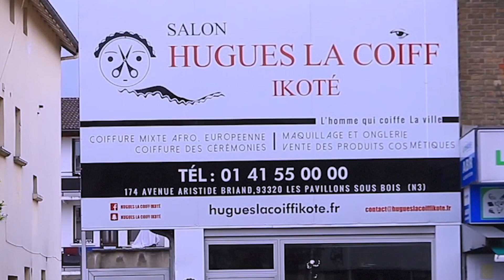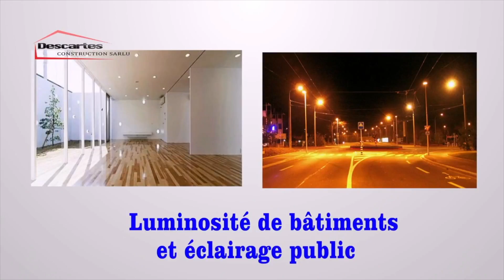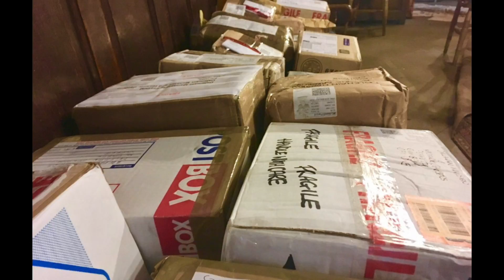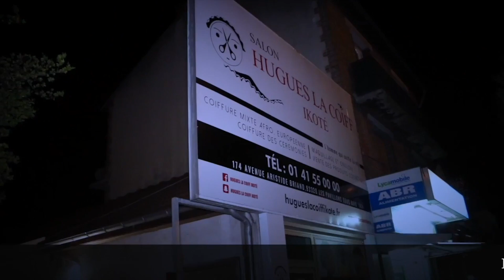DEPLICK:SES DANSEUSES SES METTENTS EN POILS EN PLEIN CONCERT SUIVEZ